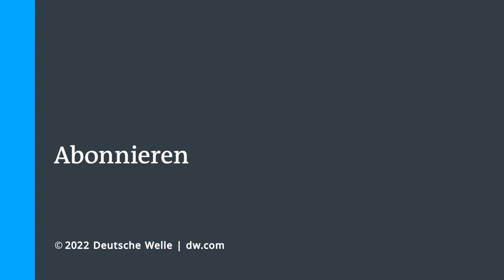Wie hat Corona unseren Kleidungsstil verändert? | DW Nachrichten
Wieder mit Blazer statt Hoodie ins Büro und mit Business-Schuhen statt Sneakern? Sind wir nach mehr als zwei Jahren legerem Home-Office und Konferenz-Marathons im Rentierpulli dazu bereit? Nein! Das meint zumindest Carl Tillessen. Als Trendforscher und Mode-Experte hat er sich mit der Frage beschäftigt, wie Corona unseren Kleidungsstil verändert hat. Die ganze Wahrheit gibt’s in unserem Interview.